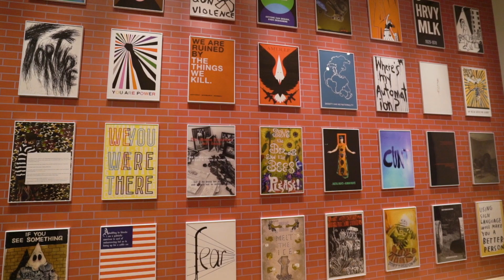Edel Rodriguez | We Fight to Build a Free World at the Jewish Museum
Artist Edel Rodriguez reflects on his artwork on view in We Fight to Build a Free World: An Exhibition by Jonathan Horowitz, open through February 7, 2021. This video is presented as part of the Jewish Museum’s virtual exhibition tour.